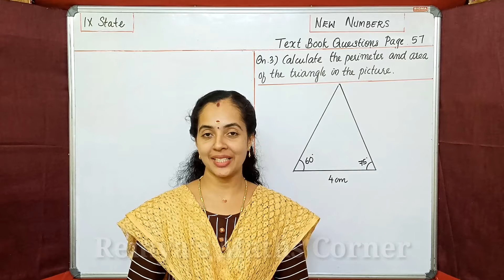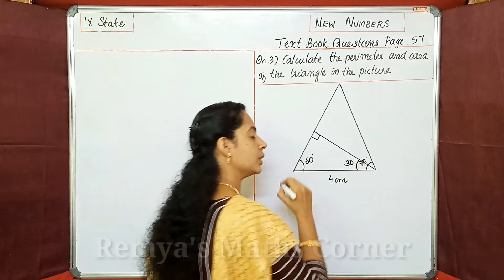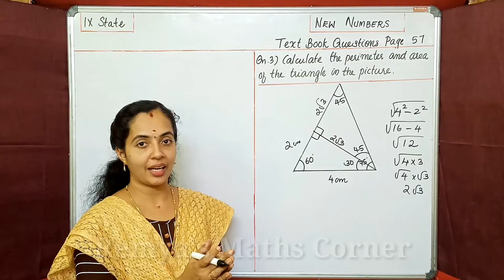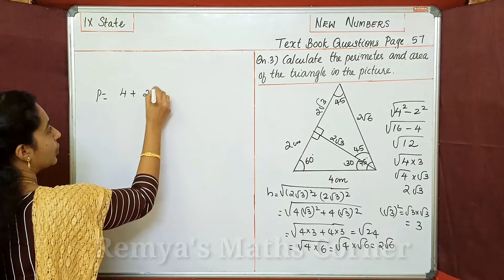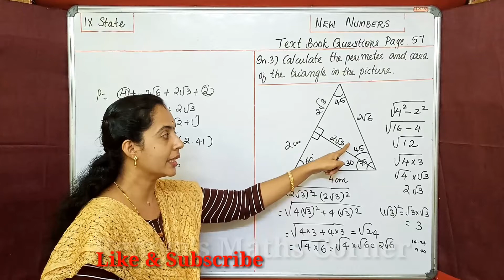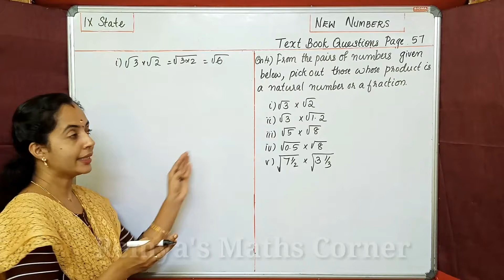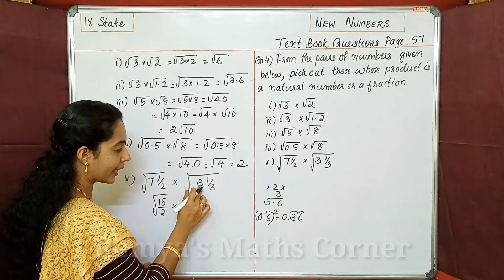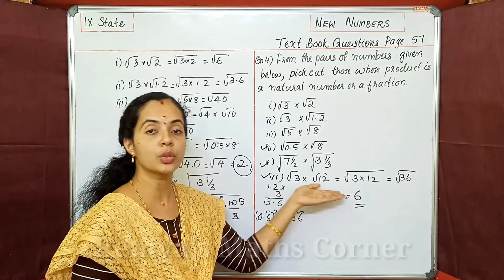TEXT BOOK QUESTIONS | CHAPTER 4 | PART 8 | 9TH STD STATE MATHS | NEW NUMBERS | MATHS CLASS 9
TEXT BOOK QUESTIONS|PAGE 57|QNS.3 & 4|CHAPTER 4|PART 8|9TH STD STATE MATHS|NEW NUMBERS|MATHS CLASS 9|9TH MATHS STATE

HI
CLASS 9 STATE SYLLABUS MATHS
CHAPTER 4
NEW NUMBERS
PART 9
QUESTION NUMBERS 3 and 4